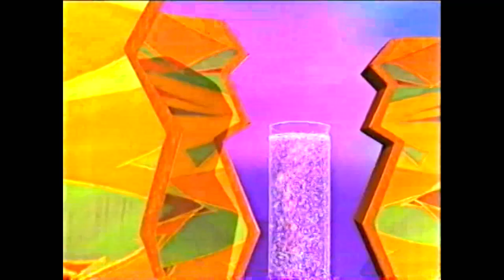You've Been Framed - Lisa Riley 1999 - 2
Lisa Riley presented 'You've Been Framed' between 1998 and 2002 on ITV.

I have uploaded this video for entertainment/education purposes only. Copyright ownership of ITV. If you wish this video to be taken down, please message. No infringement intended.